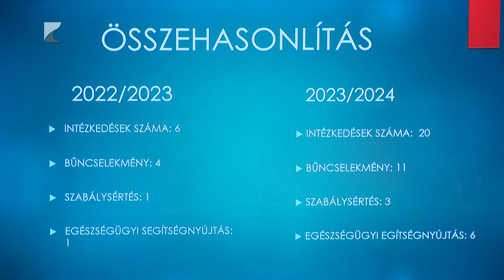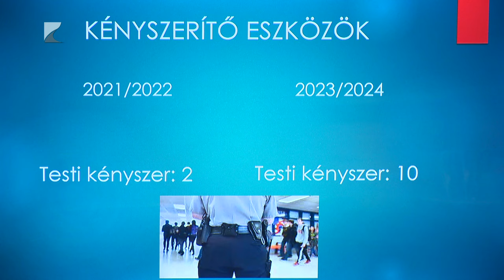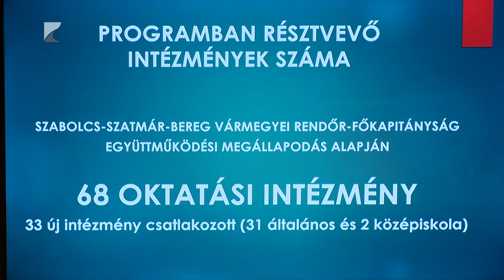Jól teljesítenek az iskolaőrök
Három és fél éve indult az iskolaőr program a hazai nevelési és oktatási intézményekben, legalábbis azokban, ahol az intézményvezető igényt tart a szolgálatellátásra.

Az ORFK adatai szerint leginkább Borsod-Abaúj-Zemplén, Szabolcs-Szatmár-Bereg és Pest Vármegyei Rendőr-főkapitányság illetékességi területén igénylik az iskolaőrséget. Jelenleg országszerte 803, Szabolcs-Szatmár-Bereg vármegyében 68 intézmény vesz részt a programban. Az elmúlt tanévben húsz alkalommal volt szükség az iskolaőr intézkedésére.